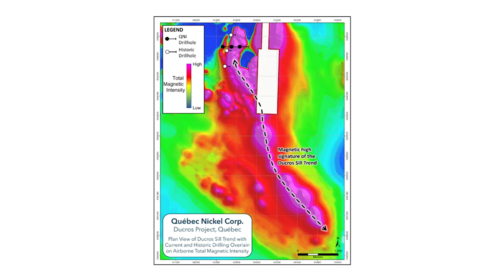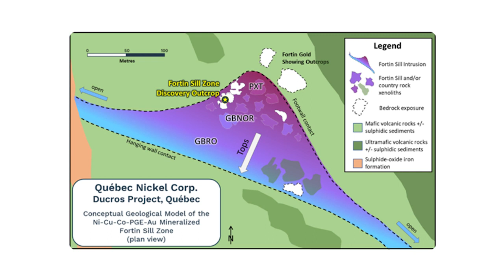Quebec Nickel Update: Drill Results at the Ducros Sill Target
In our Capital 10X Interview Series, we continue to spotlight nickel and the great opportunity Canada has to become a world production leader with this key electrification and industrial metal.  We sat down with Dave Patterson, Executive Chairman and Director of Quebec Nickel (CSE: QNI; OTCQB: QNICF) to discuss their promising results at their Ducros Sill property.